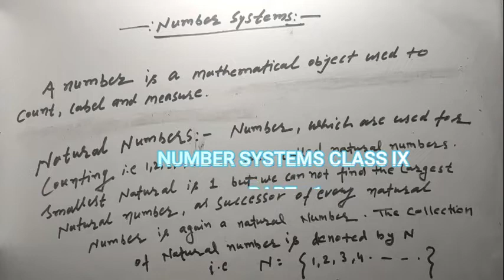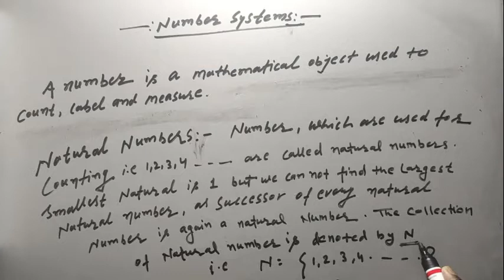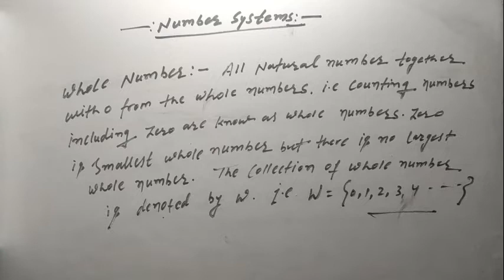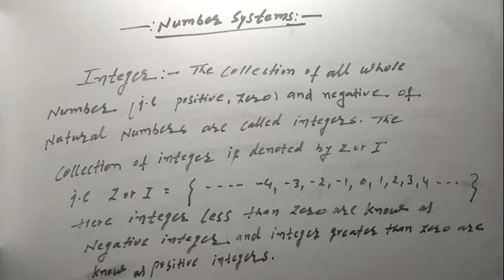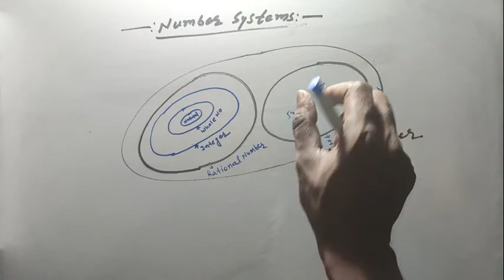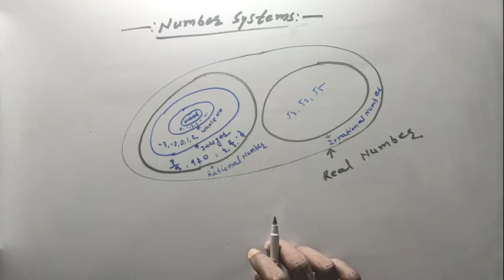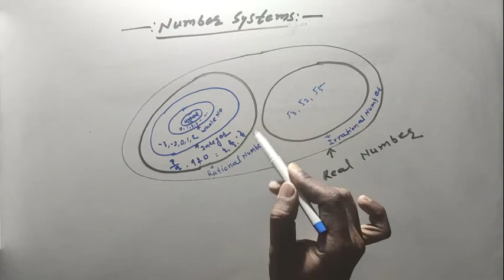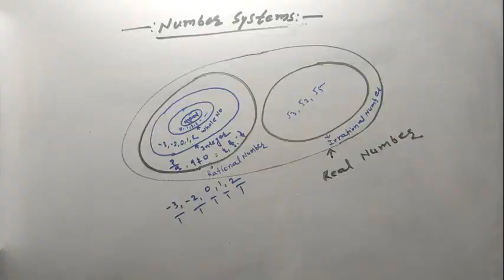Number System 01 class IX | Real Numbers | Rational & Irratinal Numbers | class 09 | NCERT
number system  maths class 9 chapter 1
Introduction of number system
natural number , whole number ,   integer, rational number , irrational number , real number

the foundation courese   of iit jee

Mathematics video lecture of nineth, prepared by the experienced faculty.